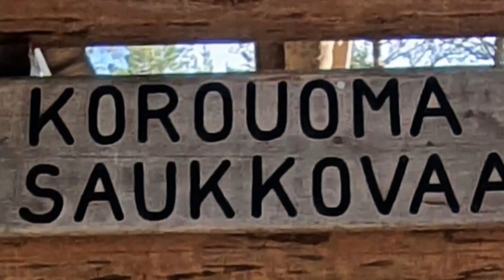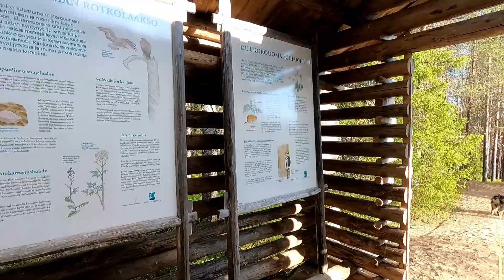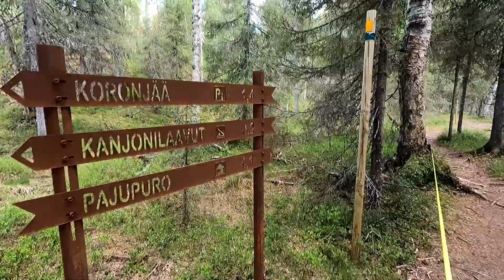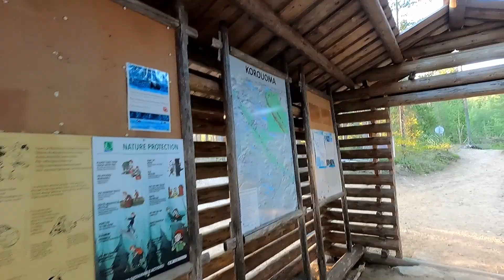Korouoman kanjonin Koronjää rengasreitti 5km kesäkuu +25C